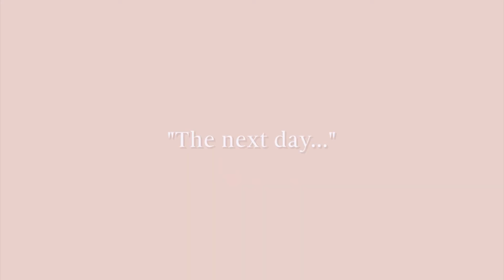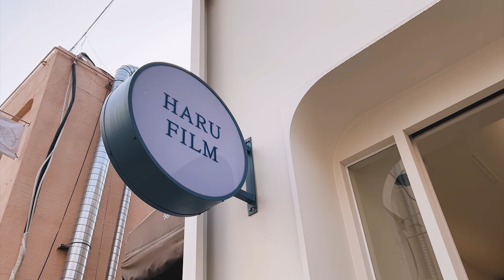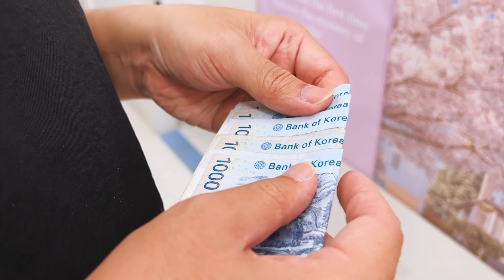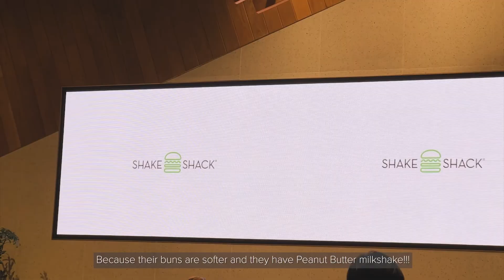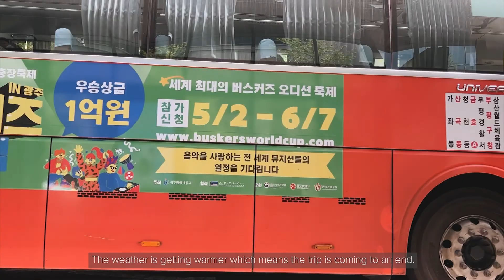Seoul Vlog 2022 | EP 2 | Singaporean couple, last week in Seoul, Tamburins flagship store in Hongdae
Welcome back! In this Vlog, we’ll be exploring more of Seoul and many aesthetic cafes hopping. We also checked our ‘The Nest Hotel’ which is a member of Design Hotel in Seoul.

Let's stay healthy and happy!

☁ Let's Chat!
Video Edits by Ning: @goodmoreningg

■ IN THIS VIDEO :

0:00 Intro

0:46 Onion Cafe, Tamburins, The Hyundai Seoul

2:15 Jamsil, Haru Film, Hongdae

6:00 The Nest Hotel, Hyundai Premium Mall

8:41 Shake Shack, Hongdae, Goodbye

seoul vlog, jeju vlog, couple in seoul, seoul vlog 2022